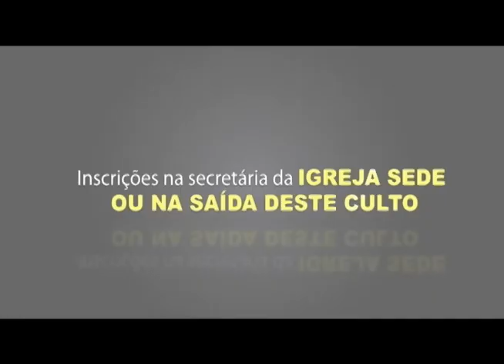Conferência Nordeste da Visão do MDA 2011.mp4